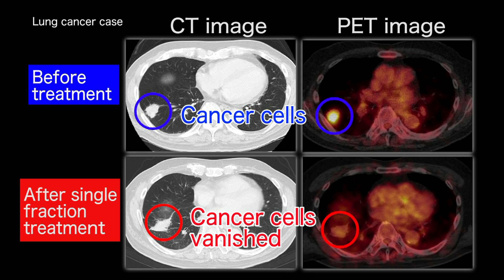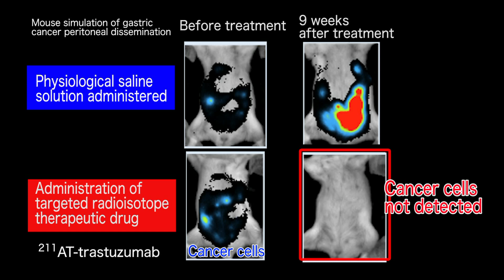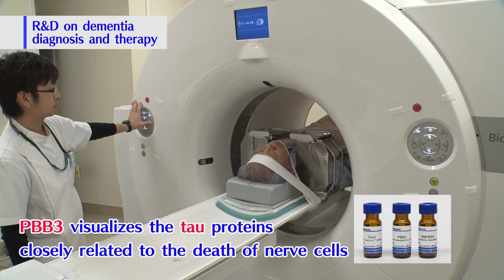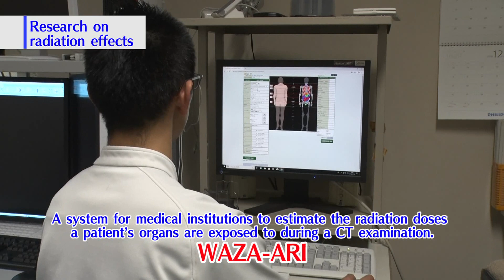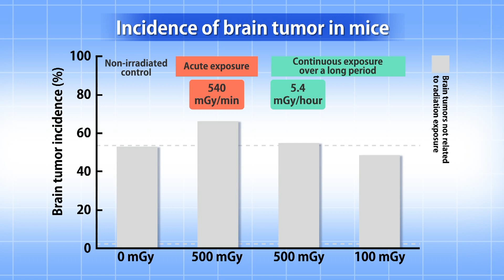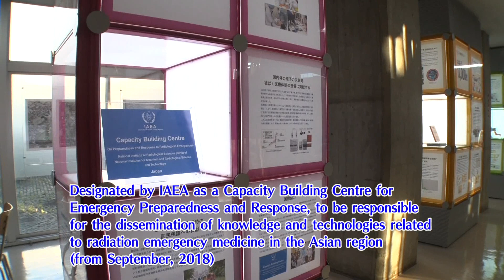Protecting Life and Opening Up the Future ~Quantum medical Science~ (Short ver.)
Quantum Medical Science Directorate (QMS), QST consists of NIRS, Center for Advanced Radiation Emergency Medicine and QST Hospital (former NIRS Hospital). We introduce research activities of the QMS on this movie.